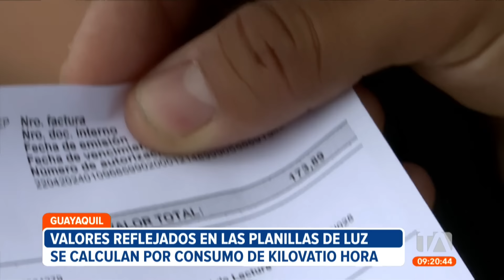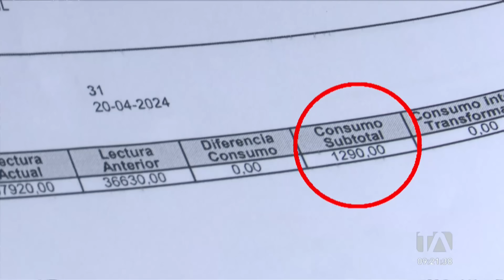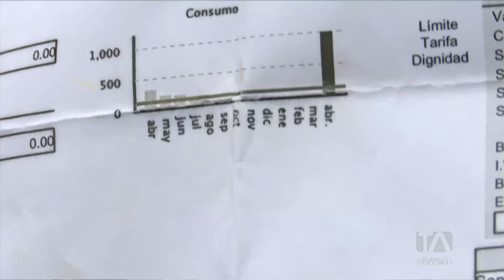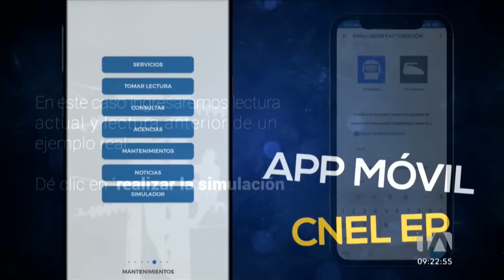Noticiero de Guayaquil (Tercera Emisión 29/04/24)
Revise las noticias más destacadas de Guayaquil en nuestro Noticiero 24 Horas (Tercera Emisión) de este lunes 29 de abril de 2024.